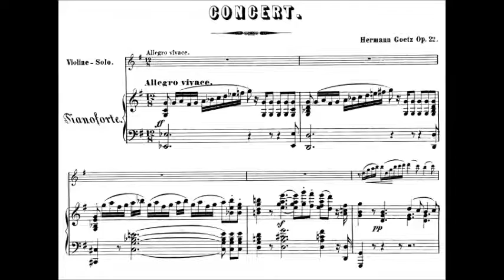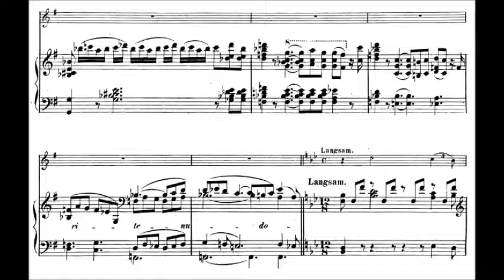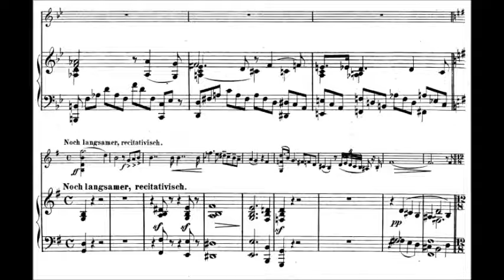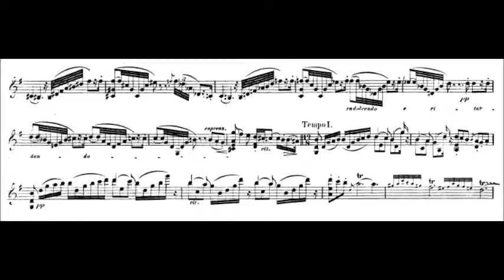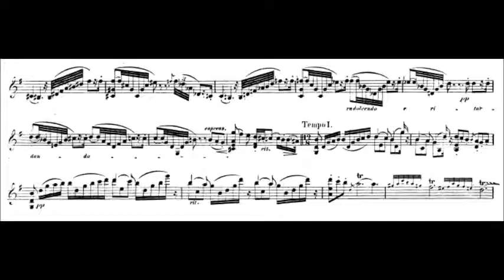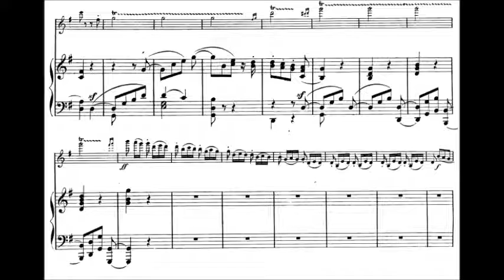Hermann Goetz - Violin Concerto, Op. 22 (1868)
Hermann Gustav Goetz (December 7, 1840 – December 3, 1876) was a German composer.

Violin Concerto in G Major, Op. 22

Gottfried Schneider, violin and the Radio-Philharmonie Hannover des NDR conducted by Werner Andreas Albert

Goetz was born in Königsberg, which was then part of East Prussia. After studying in Berlin, he moved to Switzerland in 1863. After ten years spent as a critic, pianist and conductor as well, he spent the last three years of his life composing. The conductor Felix Weingartner found it "incomprehensible that his delightful opera comique, Der Widerspenstigen Zähmung, should have entirely disappeared from the repertoire." Another great admirer of Goetz's compositions was George Bernard Shaw, who praised Goetz's Symphony in F above anything in the genre by Mendelssohn, Schumann, and Brahms.